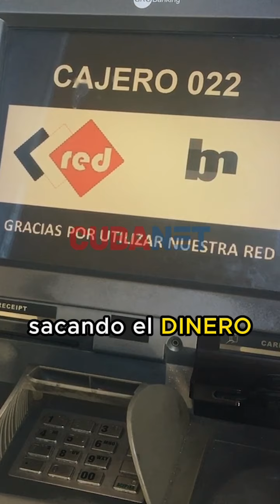Cubanos: ASFIXIADOS entre falta de EFECTIVO y presión del régimen para TRANSFERENCIAS electrónicas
🇨🇺 Si estás en la Isla puedes acceder a través del siguiente enlace